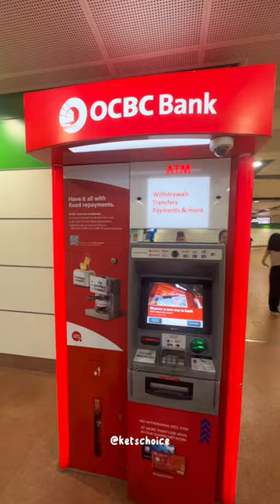1 KARTU UNTUK SEMUA TRANSAKSI DI SINGAPURA⁉️🤩